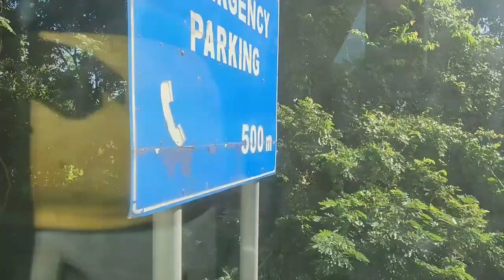Short trip to Clark with greenery view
Relaxing trip to Clark, Pampanga. Wonderful nature and greenery, good for the eyes